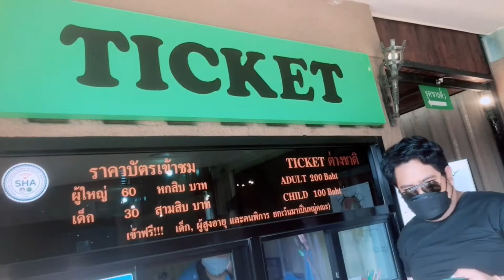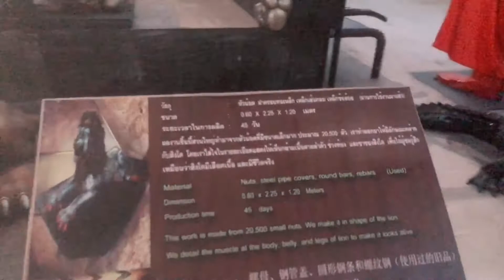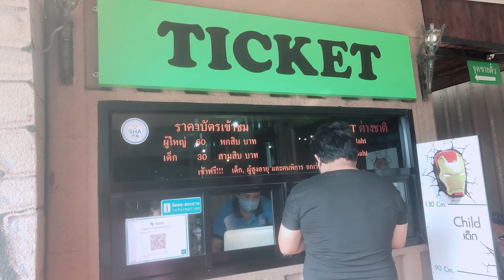พี่ปุญญ์ น้องปราชญ์ | บ้านหุ่นยนต์ Metal Art Gallary ชลบุรี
วันหยุดวันแรงนี้้พาลูกเที่ยวบ้านหุ่นยนต์ค่ะ อยู่ชลบุรี ค้นหาไม่ยาก เดินทางไม่ยากค่ะ